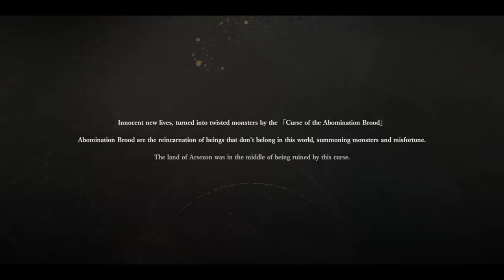SiNiSistar 2 [v0.2.0.7] - Gameplay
SiNiSistar 2 [v0.2.0.7] - Gameplay and Gallery :)

And, almost every game on my channel have gallery video, I record and edit them thanks to my Paid Boosters and Subscribers, so, I'll be very happy if you support me by becoming one of them  :3

━Developer: Uu | ねんない５ | Nennai 5

Innocent new lives, turned into twisted monsters by the "curse of the abomination blood"
Abomination Blood are the reincarnation of beings that don't belong in this world, summoning monsters and misfortune

The Land of Arsezon was in the middle of being ruined by this curse

00:00 - «Disclaimer»
00:05 - «Intro»
00:56 - «Monastic catacombs - Tutorial Stage»
02:18 - «Monastery»
02:55 - «Town»
03:54 - «Vampiric Swamp»
09:56 - «Vampiric Swamp - Boss»
11:04 - «Quest of the Village Woman»
11:34 - «Graveyard»
12:54 - «Graveyard - Boss»
14:36 - «Map»
14:49 - «End of the Demo»
15:04 - «New Booster and Subscriber :)»
15:14 - «Active Boosters and Subscribers :3»
15:24 - «End»

Video recording program:OBS\Open Broadcaster Software